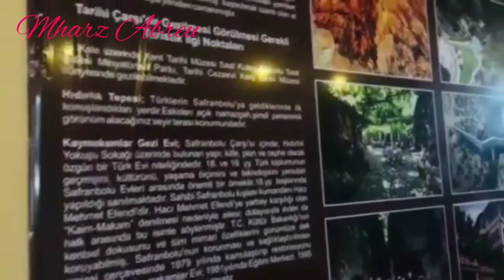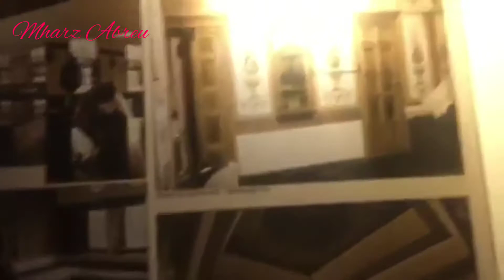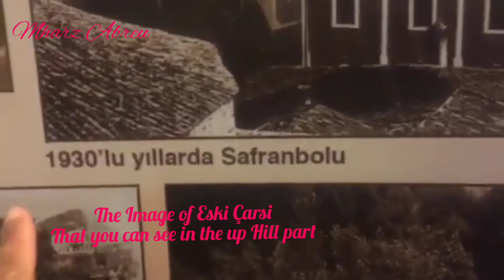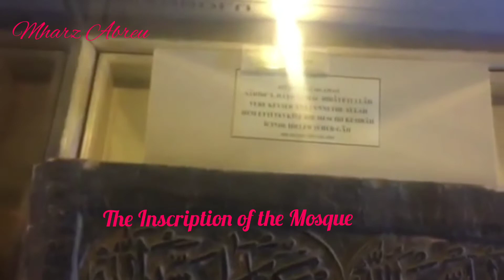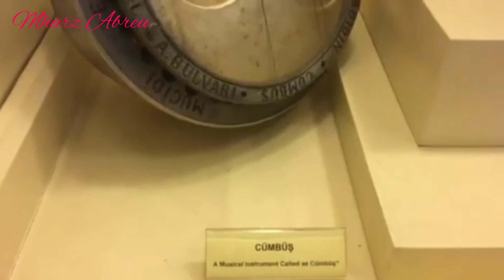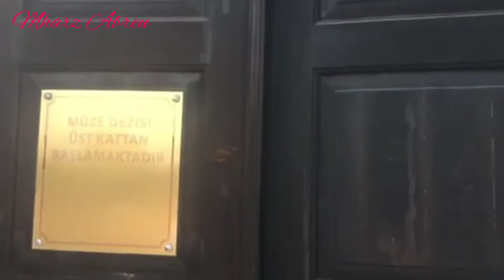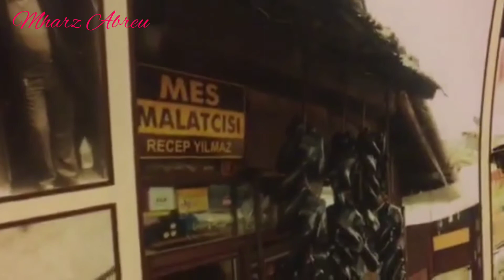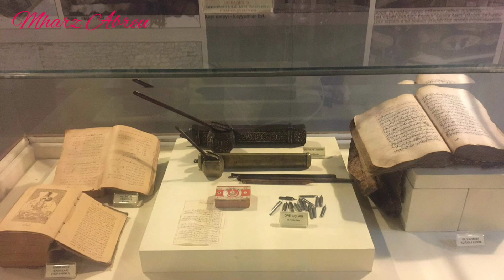Eski Hükümet Konağı @Safranbolu Turkey/BY: Mharz Abreu